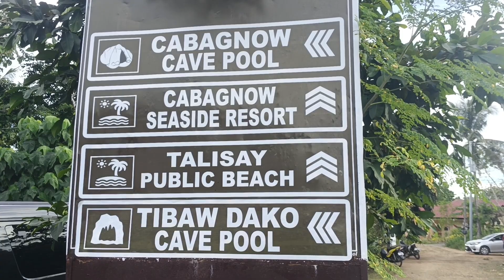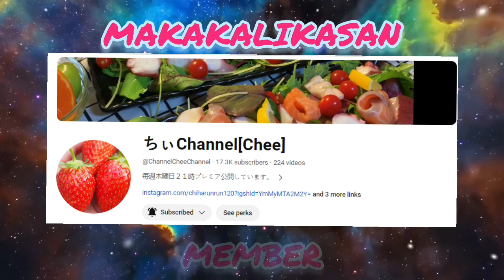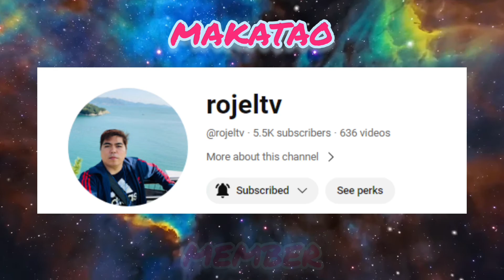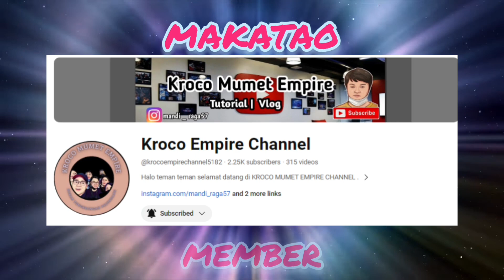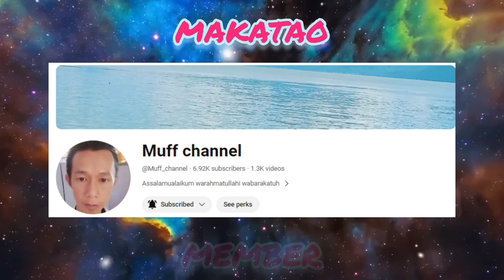CABAGNOW CAVE POOL @ ANDA, BOHOL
Cabagnow Cave is a cave pool in Anda, Bohol. It holds the record of being the deepest and biggest from among five other cave pools found in this southeastern part of the province.The deepest portions of the cave pool are approximately 20 to 25 feet and the shallow parts maybe about 12 feet.

Anda is mostly covered by limestones, which have accumulated over time, dating back to millions of years. Just like in many parts of Bohol, Anda has several caves that have been formed because of seawater filtering through the soft limestone rocks growing in the area. Due to the soft and porous nature of limestone, water coming from the mountains seeps in the caves before flowing into the seas. This makes Cabagnow Cave similar to the cenotes of Central America, which are natural pits or sinkholes that are connected to the sea.